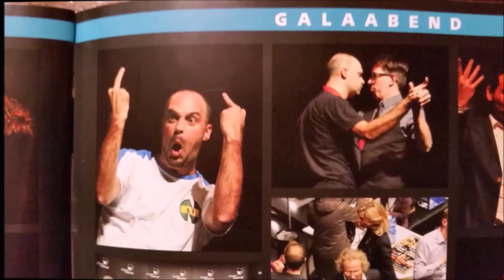¿QUIERES CONTRATAR EL SHOW DE CHAVI? contactame!